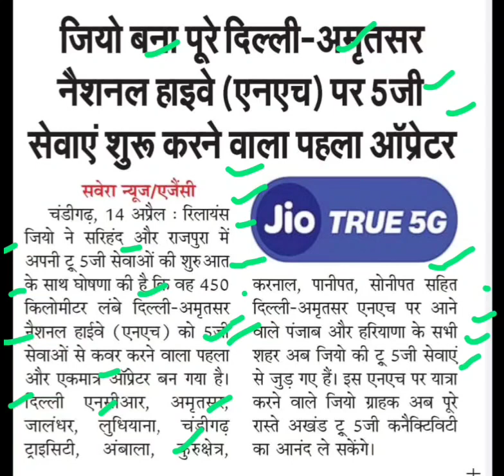नेशनल हाईवे पर जिओ 5G सेवाएं शुरू,jio 5g latest news,jio 5g today news,jio 5g news today,jio update